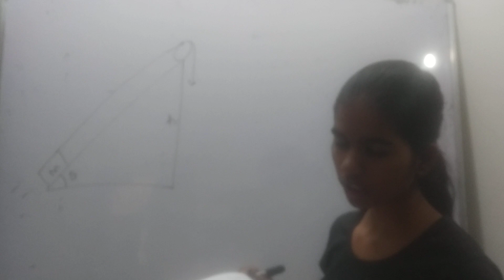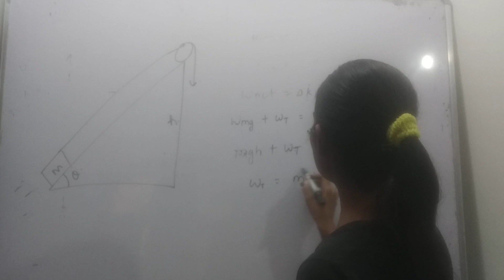a block of mass m is directly pulled up slowly on a smooth inclined plane of